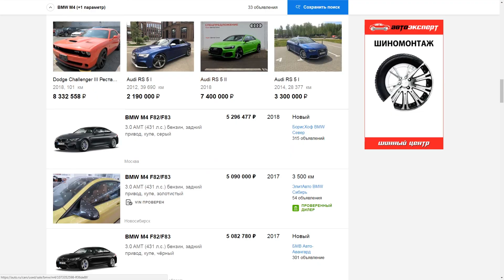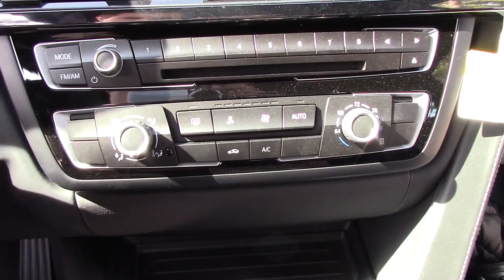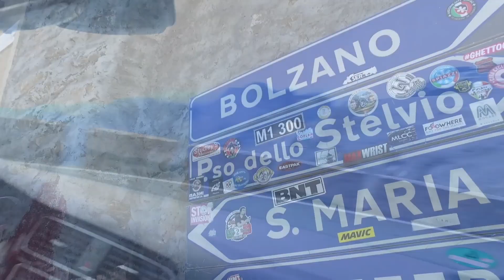Стоит ли BMW M4 GTS двойной цены BMW M4?